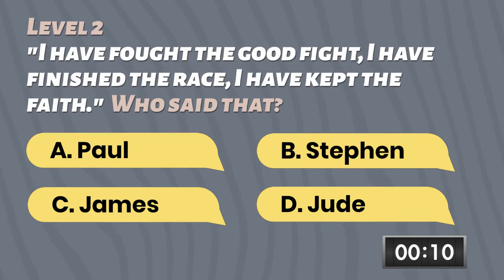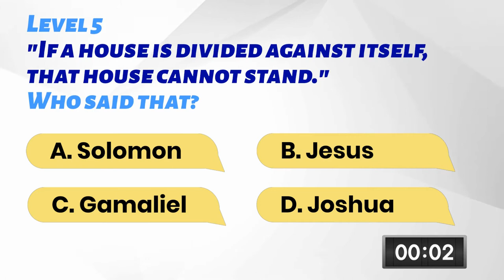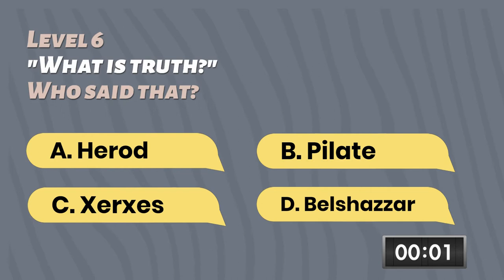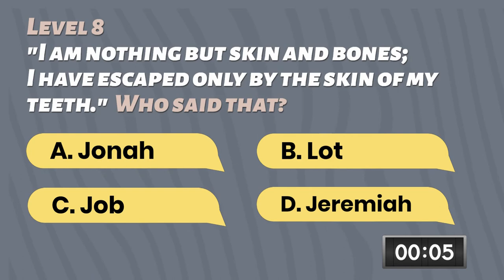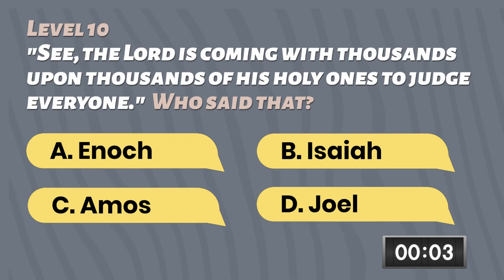Bible Quiz Questions And Answers | Who Said That? | 10 Levels Of Increasing Difficulty!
The Bible records so many well-known lines, but do you remember who said them?

Test yourself with this Bible Quiz, with 10 levels of increasingly difficult questions, to see if you can identify who said these verses!

Let us know your score in the comments, and what other Bible Quizzes you would like to see on Scripture Curiosity!

Images of Bible characters: Sweet Publishing